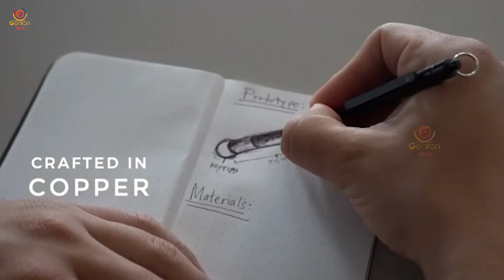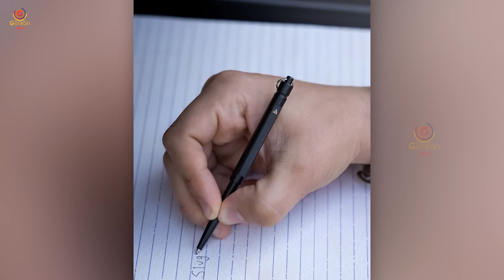Best Cool Gadgets for Men on Amazon | Gadgets Under 99 to 1000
WURKIN STIFFS

NANOPEN O2

ROOT GRAVITY MAG REEL

MINI CROSSBOW V20

THE REVOLVER